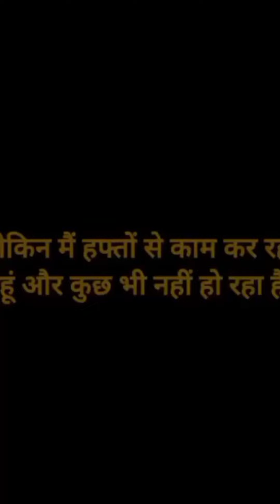Your dreams business with Us